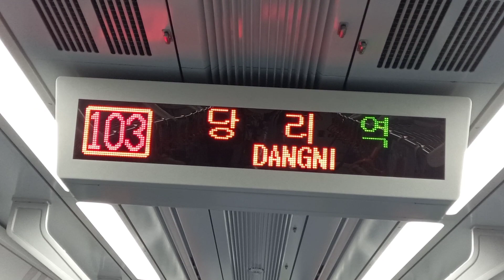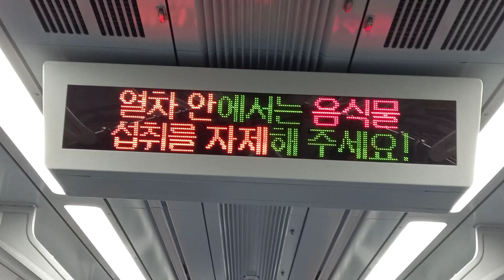[2021년 새해 기념]부산교통공사 1호선 노포행 당리(사하구청)-사하 주행영상, LCD(30)